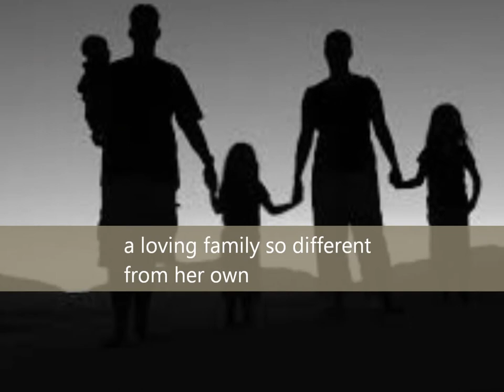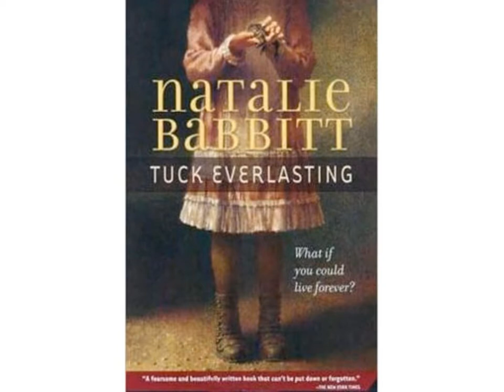Tuck Everlasting by Natalie Babbitt Book Trailer